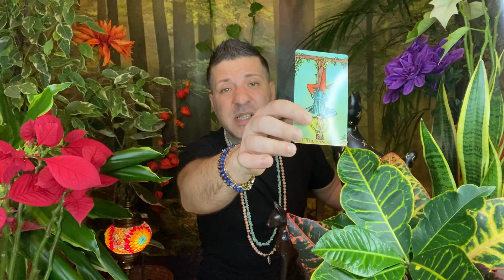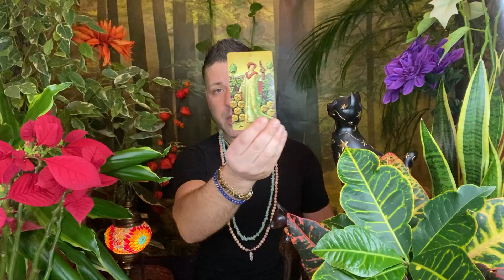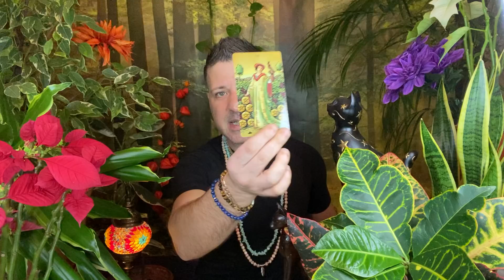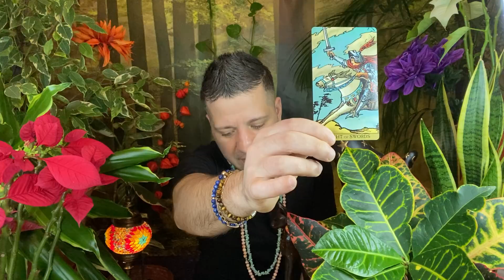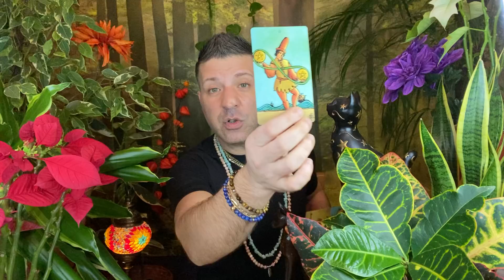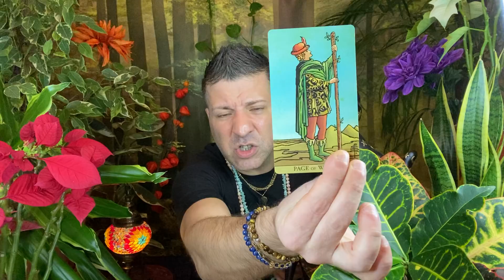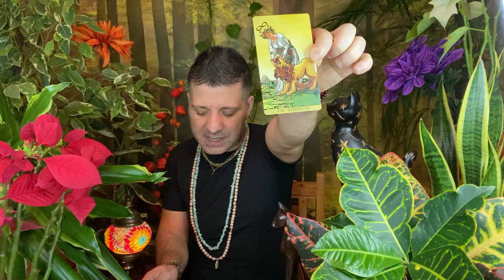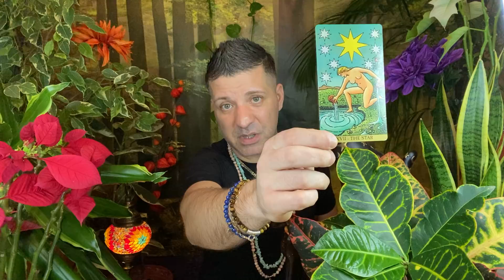ALL SIGNS - WEEKLY HOROSCOPE TAROT READINGS | 5th - 12th January 2022 - Timestamped Tarot Forecast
Weekly horoscope tarot readings 5th - 12th January 2022, for all twelve Zodiac signs, with INDIVIDUAL TIMESTAMPS, by psychic medium Sasha Bonasin. Weekly career, weekly finances, love, relationships, spirituality, spiritual guidance and advice.

Just remember: When you feel the need to EXPLORE this week, just do it, that's exactly what you should do at this  time, this moment in time. Your higher self will be calling you. The inner truth is awaiting. 🙏

🔮Tarot Card Of The Week: THE HIGH PRIESTESS - INTUITION, Sacred Knowledge, Desirability, Mystery, Spirituality, Thirst For Knowledge, Higher Power, Subconscious, Fertility, Creativity, Unknown, Femininity, Psychic Ability, Balance, Third Eye, Feeling, Positive Energy, An Answer.

🕯TIME STAMPS...🕯

0:00 Intro ♥️
0:28 Aries ♈️
06:08 Taurus ♉️
14:44 Gemini ♊️
23:20 Cancer ♋️
31:38 Leo ♌️
38:52 Virgo ♍️
50:56 Libra ♎️
1:01:06 Scorpio ♏️
1:12:50 Sagittarius ♐️
1:21:28 Capricorn ♑️
1:35:19 Aquarius ♒️
1:46:21 Pisces ♓️

Ways To Support Sasha's Channel ♥️

This January 2022 weekly tarot forecast is for all twelve horoscope signs: Scorpio, Libra, Pisces, Virgo, Aquarius, Gemini, Aries, Capricorn, Leo, Taurus, Sagittarius & Cancer.